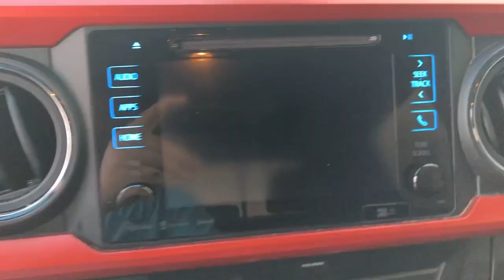2019 Toyota Tacoma_2WD TRD Off Road Hattiesburg, Jackson, Biloxi, Mobile, Sumrall MS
Pre-Owned 2019 Toyota Tacoma_2WD TRD Off Road available at Toyota of Hattiesburg located in 6461 US Hwy 98, Hattiesburg, MS, 39402.

Go home happy with the  2019  Toyota Tacoma.  Take your spirit of adventure with you into town or off-road when you're at the wheel of this versatile Tacoma. With a reputation for ruggedness and a suite of driver assistance features to keep you focused, this mid-size pickup has you covered. The following are some of this vehicles highlighted options: Intelligent Auto on/off High Beams, Pre-Collision System, Lane Departure Warning, Navigation System, Keyless Entry, Heated Mirrors, Fog Lamps, Satellite Radio, Back-Up Camera, Premium Sound System. Feel confident on the road or trail in this capable Tacoma. Come in and take it out for a spin. We're here to make your test drive experience the best it can be.